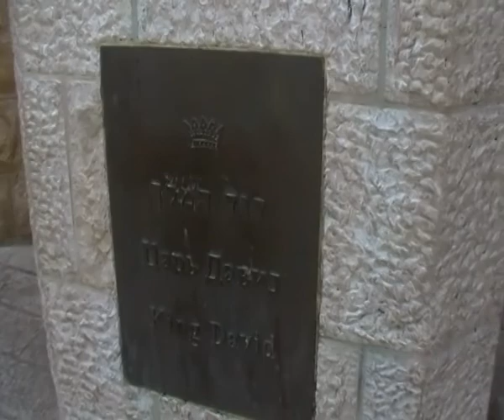Grob Kralja Davida - Jerusalim